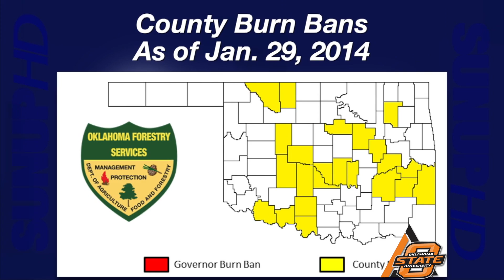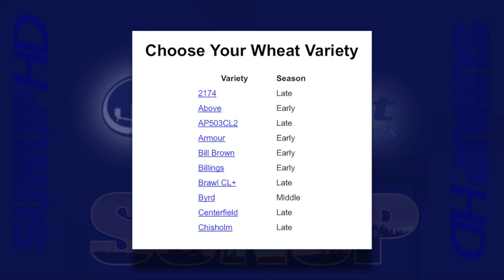Mesonet Weather (2/1/14)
Al Sutherland looks at the days without measurable rainfall, this week's cold front, wind speeds, the burning index and the first hollow stem advisor.